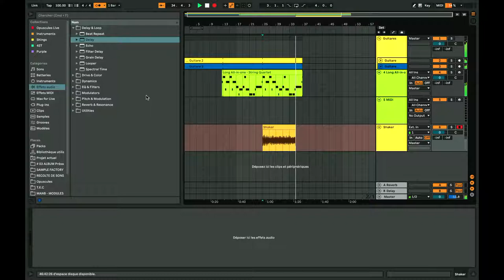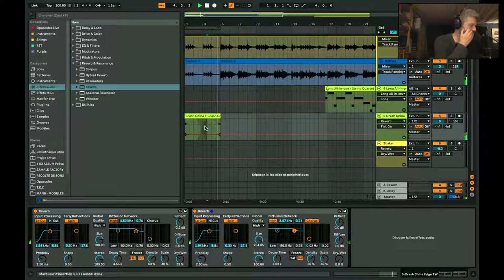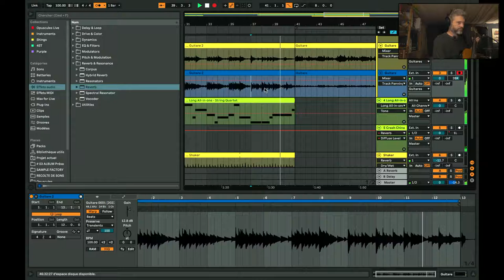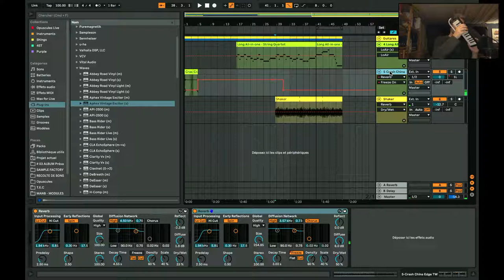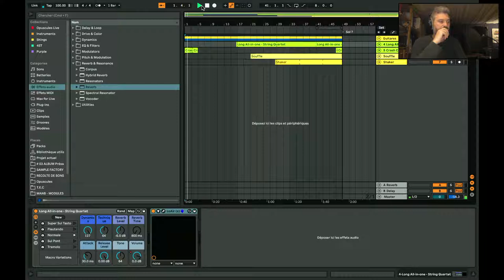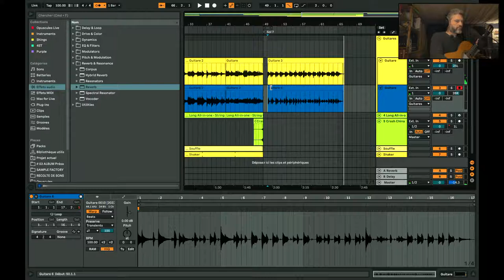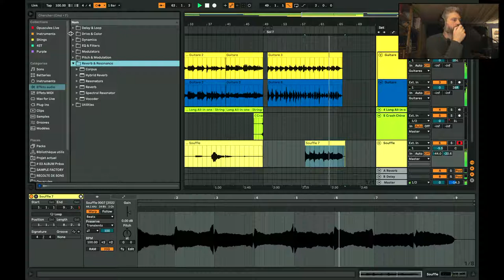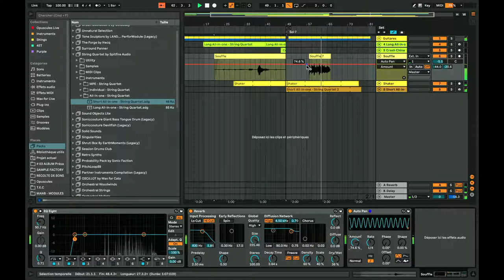👓 RDV - Musique instrumentale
Composition et enregistrement pour une nouvelle musique